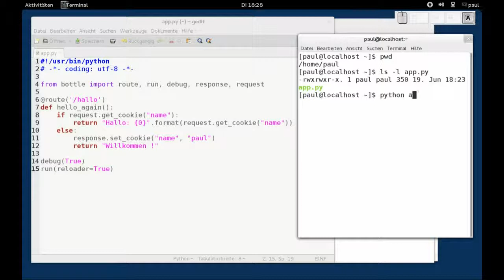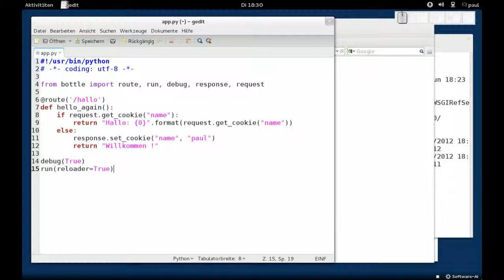bottle - Cookies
bottle - Cookies, Fedora 17